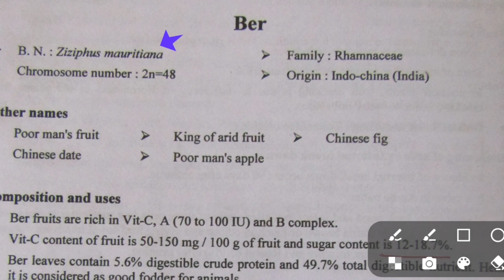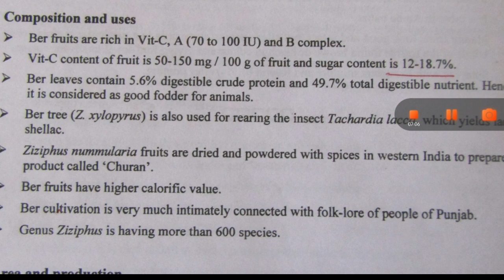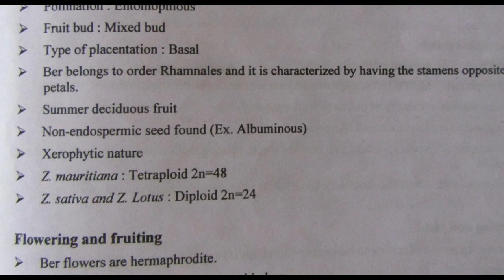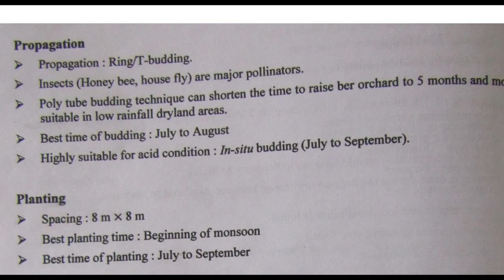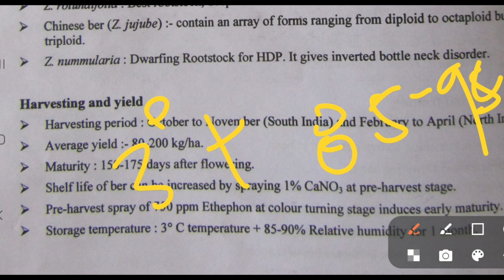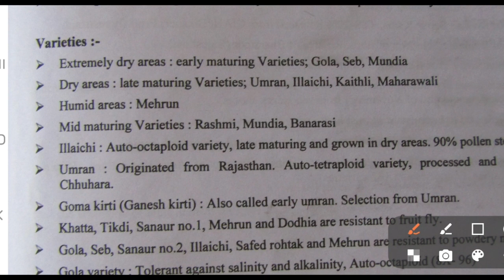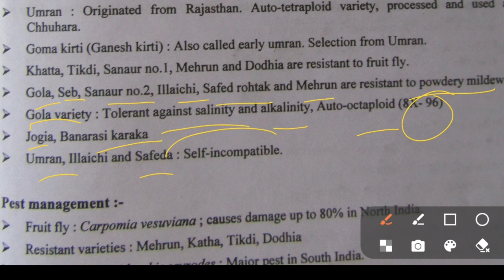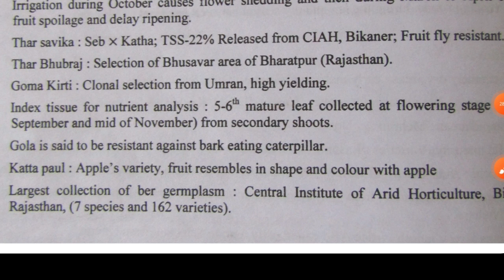Ber || ASRB NET || Arid zone Fruit || Important Question || JRF-SRF-TGT-PGT-NET-SMS-STO-UPSC-UPPCS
Ber ( Z.mauritiana) Arid zone Fruit || Important Question || JRF-SRF-TGT-PGT-NET-SMS-STO-UPSC-UPPCS
ber
arid zone fruit
Ber kya hota
Ber sabse jyada kaha paya jata hai
Ber ke fayde
Ber khane ke fayde
Ber me kya paya jata hai
POMOLOGY QUESTION